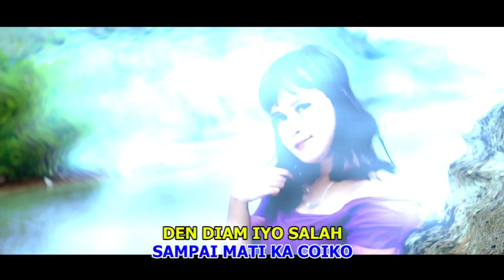Monica Barbie • Sansaro Manangguang Padiah • Dugem Fantastik ( Official Music Video )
Ini adalah Channel Resmi Koko Record.

Koko Record adalah salah satu Label Produser [Publishing] yang telah berdiri sejak Tahun 2010, di Pekanbaru, Kami datang untuk memenuhi keinginan para pencinta musik dan Lagu Minang dimana pun berada.

Silahkan hubungi kami via: W/A only 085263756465 / Fb : Koko Record / IG : Koko Record

Terima kasih